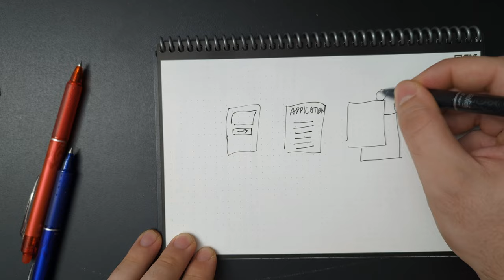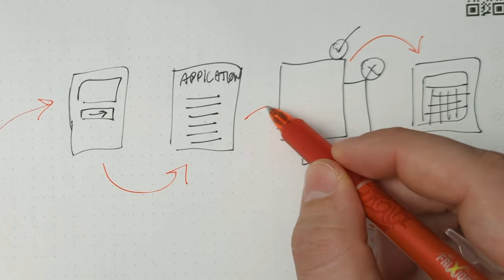Start a Dog Training Business With The Fridge Method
To start a dog training company and get up and running by this weekend you are going to have to stand out against the competition. This video dives into everything you need to do and how you can get started easily.

When I started my dog training business and looked up “how to start a dog training company” I was only met with videos on becoming a trainer and getting experience. It took me years of trial and error to learn how to start a dog company with no money and without hiring help or a marketing agency. I had to struggle and spend $15,000 on business courses and mentorships to learn what I share in this video. With what I share in this video you could fire your marketing team, salesmen, virtual assistants, and operations manager all with one tactic.

Master social media content marketing in just 90 min with our content calendar

Learn how I get hundreds of clients a month into my business every month on autopilot for free

Want a pro to show you the ropes? Learn about our free marketing funnel strategy session Want to learn about the ONE software I use to run my whole business??